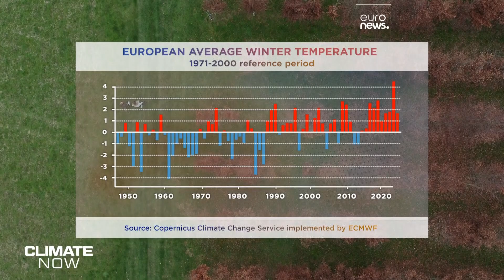Climate Now by Copernicus - January 2023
The fight for Europe's fruit: How orchards are adapting to warmer winters

The latest data from the Copernicus Climate Change Service shows that Europe has just had its third warmest January on record, with temperatures for the month 2.2 degrees Celsius above the 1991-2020 average.

The report focuses on the search to find fruit trees better adapted to Europe's warmer winters.